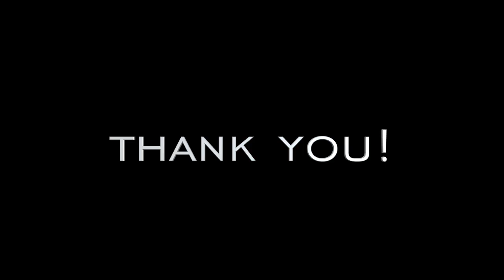骨盤が柔らかくなる４分間ストレッチ【リエトレ】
【エラスチン×HMBで理想の身体を作るMakeBの情報はこちら⬇︎】

骨盤の痛みや左右差に悩まれている方は是非毎日コツコツ続けてみてください！

解説動画はこちら↓
「骨盤が柔らかくなるストレッチを解説します【初心者向け】」

【Profile】
Rotterdam世界選手権、日本女子初の『ロンジン・エレガンス賞』受賞。LondonOlympic(2012年)にも同じ体操選手である兄の和仁選手、弟の佑典選手とともに出場。2020年東京オリンピック・パラリンピック競技大会組織委員会理事。

※ 個人的なメッセージや質問はお控えください。